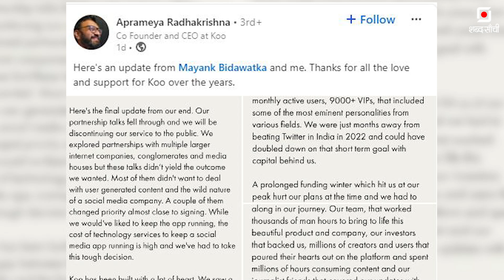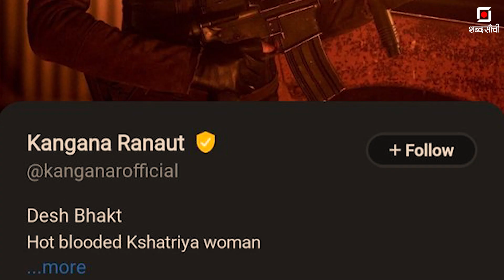Indian Social Media App KOO Shuts Down | X Alternative | Desi Twitter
The Indian social media app Koo, known as the "Desi Twitter," is shutting down after a 4-year struggle. The announcement was made by the company's co-founder Aprameya Radhakrishna on LinkedIn, revealing that failed partnerships with various companies led to this decision. Media reports suggest that Dailyhunt was in talks to acquire Koo, but the deal fell through. The company has been laying off employees for some time, with the founders even paying salaries out of their own pockets. However, it wasn't always like this; the beginning was quite different.

देसी ट्विटर के नाम से मशहूर कू नाम से फेमस सोशल मीडिया प्लेटफार्म 4 साल के संघर्षों के बाद बंद होने जा रहा है. इसकी जानकारी खुद कंपनी के को फाउंडर अप्रमेय राधाकृष्णा ने लिंक्डइन पर शेयर की है.इसे पढ़ कर पता लग सकता है कि कई कम्पनीज से पार्टनरशिप की बातें फेल रही जिस वजह से  कंपनी को ये शटडाउन कॉल लेना पड़ा है.मीडिया रिपोर्ट्स की मानें तो डेलीहंट कंपनी का अधिग्रहण करने वाला था लेकिन बात बन नहीं पायी।काफी समय से कंपनी में एम्प्लाइज की छंटनी भी चल रही थी,हालात ये तक हो गए थे कि फाउंडर्स को अपनी जेब से एम्प्लाइज की सैलरी देनी पड़ रही थी लेकिन ये सब हमेशा से नहीं था.शुरुआत ऐसी नही थी